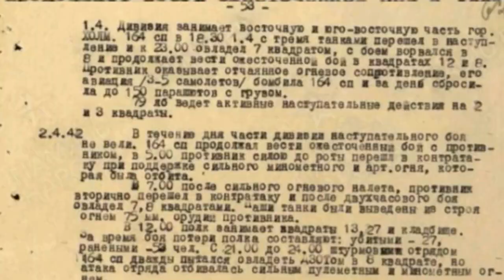В Актобе доставили капсулу с землей с места захоронения красноармейца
Представителям общественного объединения «Atamnyn Amanaty» ее передали в Москве поисковики отряда «Пирамида» города Холм Новгородской области. Это произошло на международной научно-практической конференции «Судьба солдата: теория и практика архивных исследований», прошедшей в конце ноября 2022 года.

На родине солдата мероприятия по увековечиванию памяти казахстанского воина Нуржана Медета организовало руководство Военного института Сил воздушной обороны имени дважды Героя Советского Союза Талгата Бегельдинова.

В церемонии передачи капсулы приняли участие представители областного акимата, Военного института Сил воздушной обороны, военно-технической школы, общественного объединения «Atamnyn Amanaty», ветеранских и молодежных организаций, курсанты вуза, внуки, правнуки и племянники солдата.

– Поиск казахстанцев, пропавших без вести в годы Великой Отечественной войны, и сохранение памяти об их подвиге – важная составляющая духовно-нравственного и патриотического воспитания молодежи. Общественное объединение «Atamnyn Аmanaty» проделало большую работу в этом направлении, вернув многим семьям память о тех, кто отдал свои жизни, защищая Родину, – отметил начальник отдела идеологической и военно-патриотической работы Военного института Сил воздушной обороны подполковник Адил Козбагаров.

Рядовой Нуржан Медет воевал в составе 3 ударной армии, 33 стрелковой дивизии, 164 мотострелкового полка. Он участник Торопецко-Холмской операции. На фронт был призван Новороссийским райвоенкоматом из с. Копа, Актюбинской области. У ушедшего на фронт красноармейца оставались супруга Сапия и малолетние сыновья Мунайдар и Айдарбек.

– В 1942 году бабушка получила сообщение о том, что ее муж, красноармеец Нуржан Медет, пропал без вести под Ленинградом. От горя она потеряла зрение. Всю жизнь сыновья искали отца, обращались в архивы и поисковые организации. К сожалению, они не дожили до этого момента. Есть удовлетворение от того, что стало известно о судьбе нашего дедушки. Это очень важно для нас, – поделился историей семьи внук солдата Алтынбек Медет.

С согласия родственников капсула с землей с места захоронения красноармейца будет передана в областной мемориальный музей имени Героя Советского Союза Алии Молдагуловой.